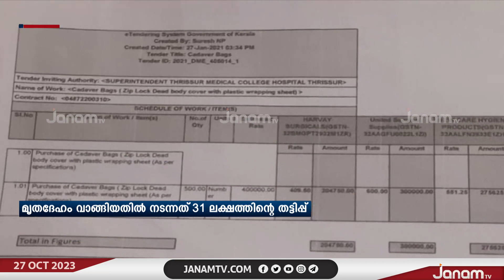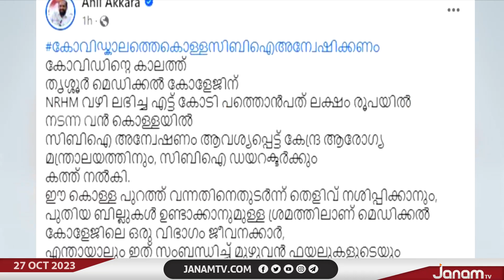തൃശൂർ മെ‍ഡിക്കൽ കോളേജിലെ കേന്ദ്രഫണ്ട് വെട്ടിപ്പിൽ കൂടുതൽ തെളിവുകൾ പുറത്ത്